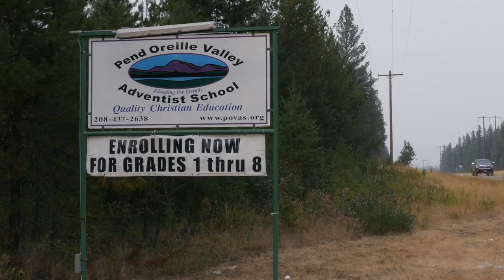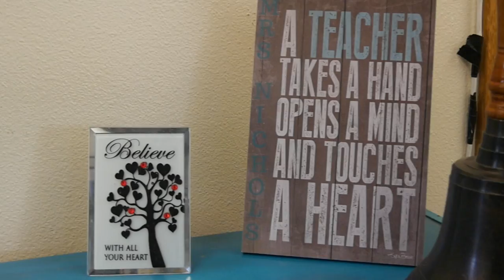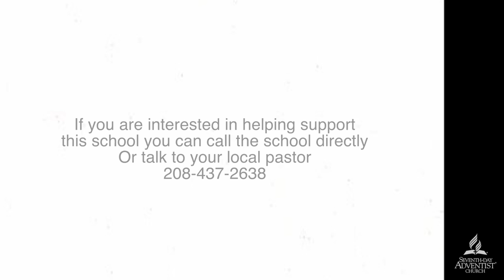Pend Oreille Adventist School Promo